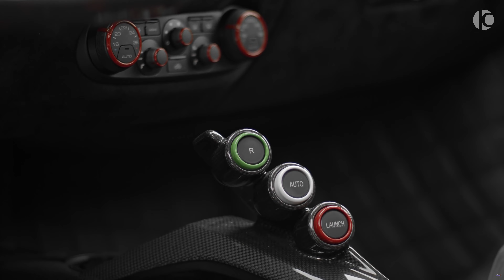Ferrari 4XX Siracusa Spider by MANSORY (2020) - Sound, Interior and Exterior Det_超清 4K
luxury car brands that hold their value
Thanks for your support to our channel!
To download the 4K HD Car Wallpaper and learn how to start your online business for free. Please click the following link: